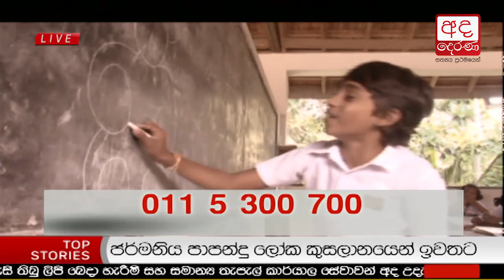Ada Derana Lunch Time News Bulletin 12.30 pm - 2018.06.28